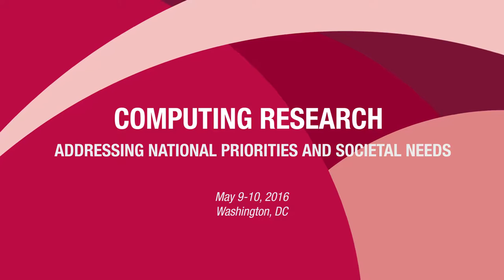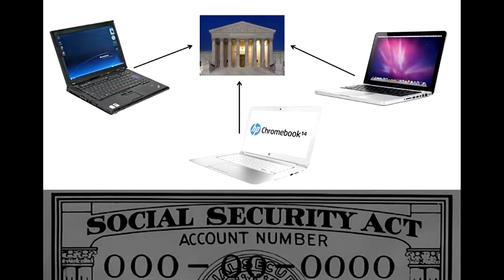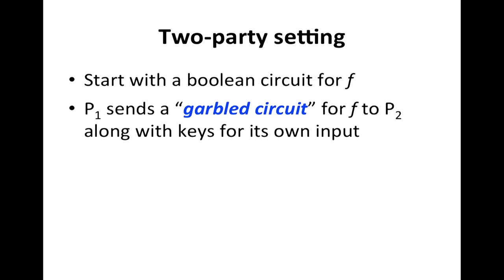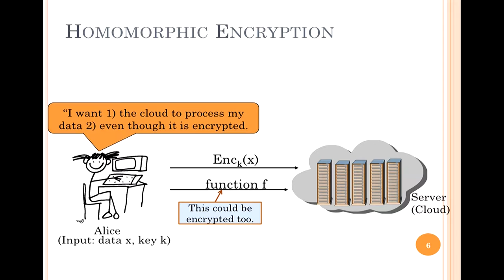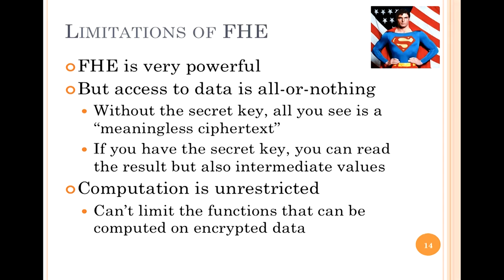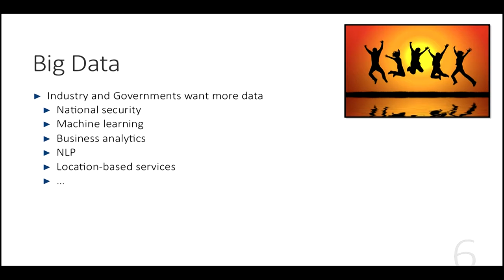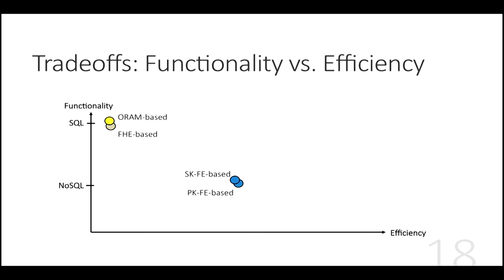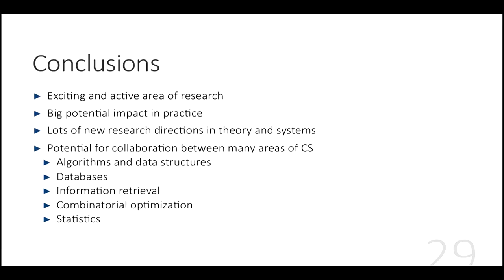CCC Symposium (2016): Privacy via Cryptography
Jonathan Katz, University of Maryland (Better Privacy and Security via Secure Multiparty Computation)
Shai Halevi, IBM (Computing with Encrypted Data and Programs)
Seny Kamara, Brown University (Encrypted Search From Theory to Practice)
May, 2016